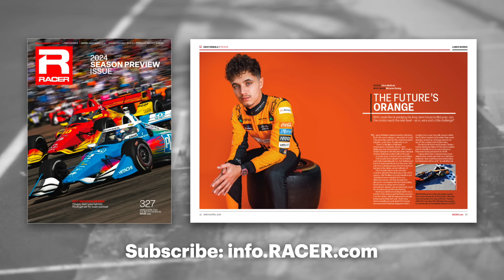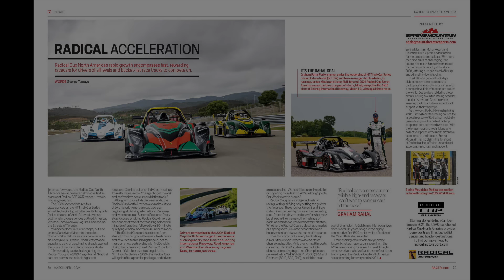RACER Issue Tour: No 327 - March/April 2024 - The Season Preview Issue